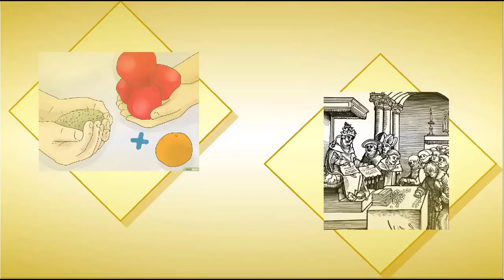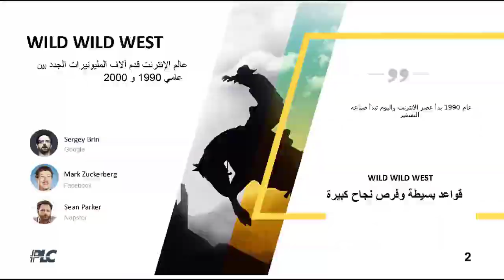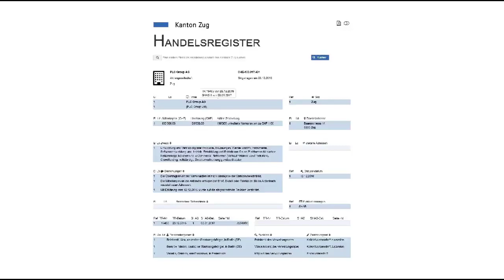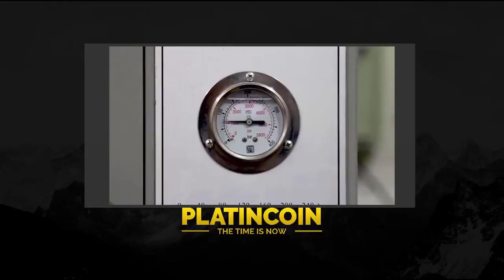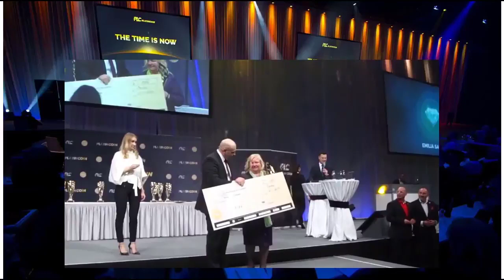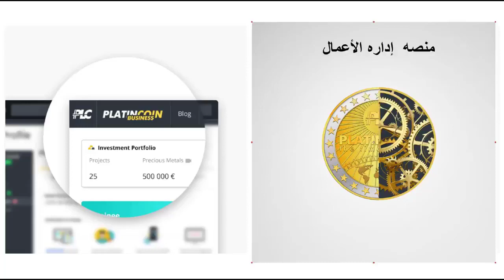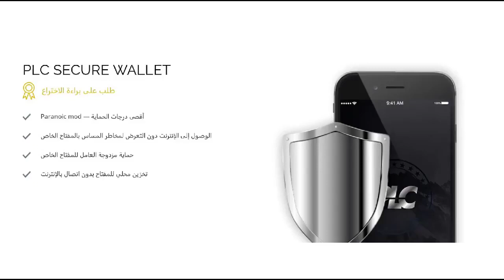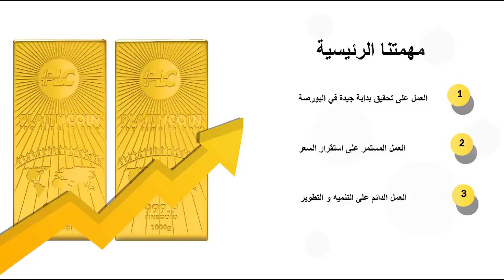Platincoin arabic with Mohab Abdelaal بلاتين كوين بالعربى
💲 JOIN NOW and tell your Friends 💲 Coin (R)evolution begins!
PRE-REGISTRATION❗️
German, English, Russian, Chinese, and many more 🌍
Conclusion of the new value Krypto platincoin system.

Legal form: Public limited company
Head office: Switzerland
Former capitalization: 13.5 m. euros
Incubation period & planning 2 years
Consultation and assessment by one of the most renowned lawyer’s offices in Switzerland

Technology: hybrid blockchain
Condition: 500,000,000 m. coins
Proof of Work – Proof of Stake

Particularities:
1. Instantly tradable and listed at the London Stock Exchange

2. Acquisition through business packages (5€-5000€) – entitled to commission from 250€ -
entitled to commission till the 11th level from 5000€ (grades and levels follow)

3. DIRECT coin entry in your personal SAFE (patented) e-wallet

4. PROTECTION/support of the coin by precious metals and participations (complete loss
almost not possible)

5. Platincoin is the FIRST coin with a real material VALUE

Example:
Course in the beginning: 1 coin = 10 cent
Acquisition for 1000€ = 10,000 coins into the e-wallet
Division of the deposited amount
Max. 40% commission (including rank bonus)
- Max. 35% divided onto 11 levels
- 5% for rank bonus

- 40% investment in VALUES (coin support)
- 20% in precious metals
- 20% in shares (start-ups etc.)
Particularity – these companies must accept the coin as a compensation for the financing
(creation of points of acceptance)
20% handling

Content business package:
1. Krypto coins
2. High quality Business Academy
3. Crowdfunding/Likes (details follow) community votes for the projects
4. Advertising points

Goals:
1. User figures
a. in 2020 5 Mio users – including 1 m. paid accounts

2. Price:
c. 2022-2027 – 100€ to 200€
The following factors (drivers) are used for the development of the price
1. Investment (Purchase/sale of business packages)
2. GUARANTEED re-sale price of Krypto coins by the company itself (is lower than the
price – increases with it)
3. Income from shares (start-ups)
4. Advertising revenue (can be booked externally at higher costs as well)
5. Rise of points of acceptance
6. Value of the Krypto coins saved from the beginning through physical gold
Safety: 100% DZNT
Velocity: 75t cp/s (10 times as high as bitcoin)
Anonymity: 100%

As the development of the price of the Krypto coin is promoted from different foundations of
the company, a profit for the investors can be expected.